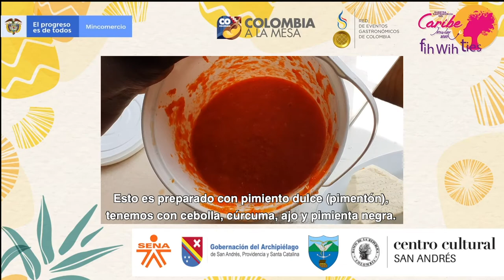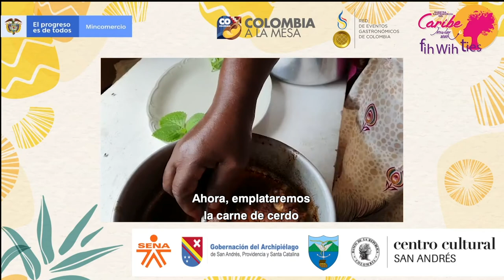Rosilia Henry: 'Receta Providenciana con denominación de origen'.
Una de las cocineras tradicionales más conocida del Archipiélago, Rosilia Henry, llega para hablarnos sobre la 'Receta Providenciana con denominación de origen'.